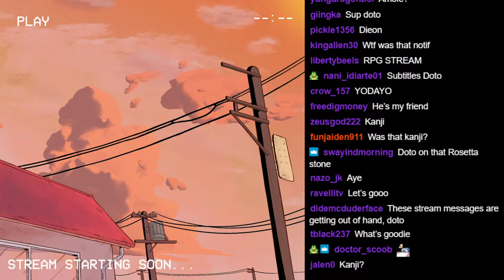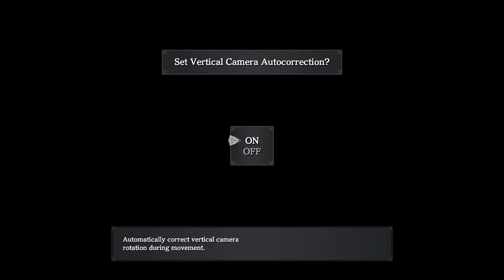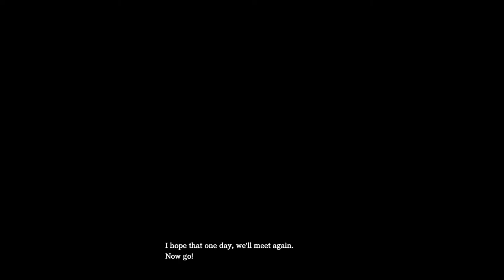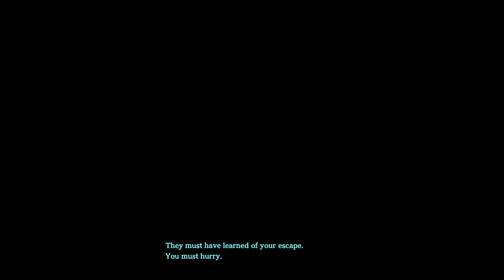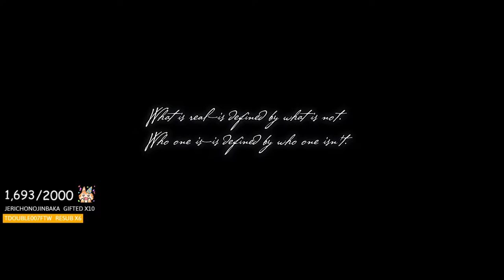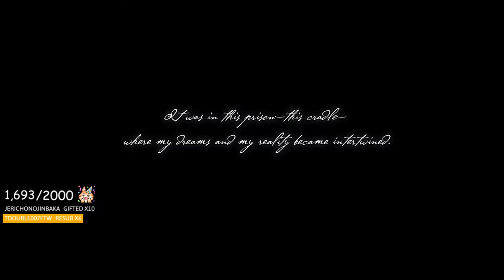DotoDoya VOD - 7/30/21 - WE ARE REACHING CRITICAL LEVELS OF ANIME, HOLD ON TO YOUR SEATS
Did someone say A N I M E

Sorry for being away for a few days, I was gone cause I had a passing in the family so I was kinda dealing with that,  but I've returned now.